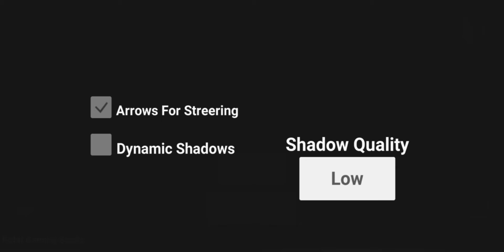GTA5 Ke Maje Ab Mobile Per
This video is only for GTA 5 lovers to take some amazing games which contains some GTA5 features and we also play some other games in series like GTA San Andreas, free fire, BGMI,etc .so make sure to like this video and subscribe to our channel.
techno gamerz methpat total gaming desi gamers piyush joshi gaming triggered insaan

How to download GTA v free and Android
Download GTA v in mobile
How to play GTA5 in Android
How to use cheats in GTA5
How to do missions in GTA5

About :Games Wale is a YouTube channel where you find gaming videos in Hindi ,I hope you liked this video, if you did press the thumbs up button.